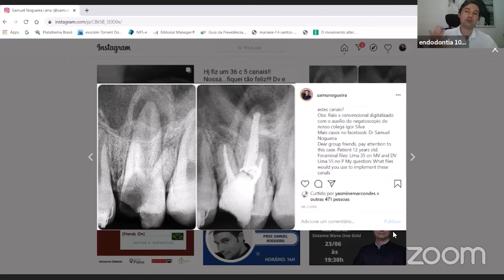Instrumentação de canal amplo: Dica clínica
PARTICIPE do grupo VIP e receba 100 % das minhas dicas clínicas

Samuel Nogueira é especialista, mestre e Doutorando em Endodontia.
Professor de Endodontia na Faculdade Alagoana de Tecnologia.
Atua em clínica privada fazendo Endodontia todos os dias com 18 anos de experiência Clínica.
Staff no Serviço Público de Maceió
Marido da Luciana e pai de 3 princesas
Nas horas vagas gosta de curtir o pôr do sol em Maceió.
Conhecido por muitos pela qualidade nas resoluções de seus casos, que compartilha em sua página no Facebook/ Instagram